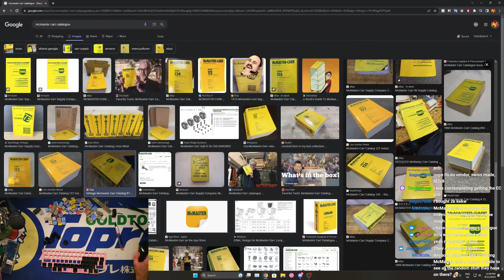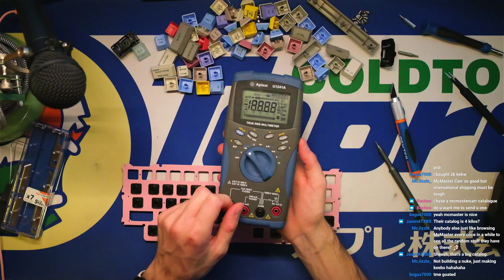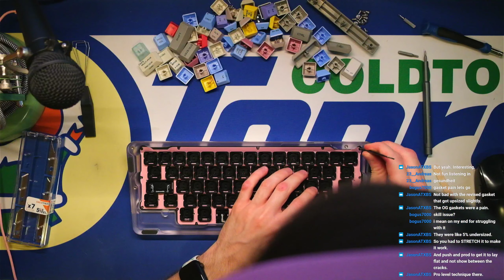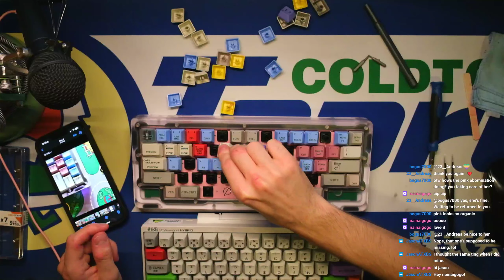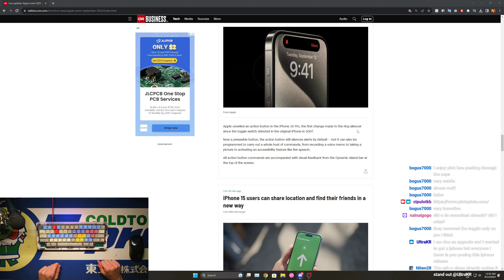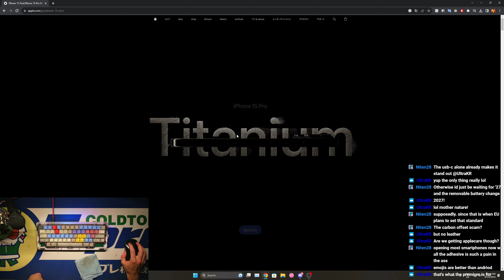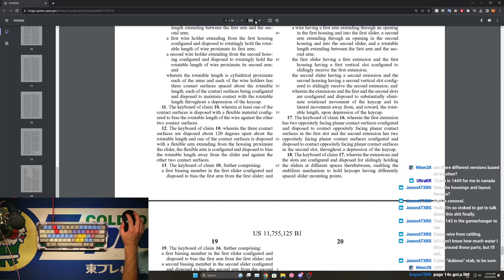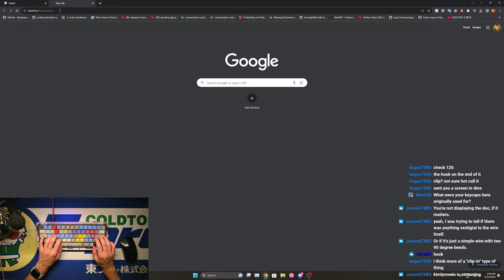Plato swap on HG and maybe other stuff